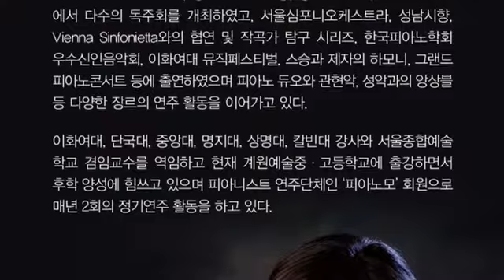[2018.06.06] 서규인 피아노 독주회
2018년 06월 06일 (수) 성남아트센터 앙상블시어터에서 진행되었던
서규인 피아노 독주회 현장스케치 영상입니다.
스케치영상 짧게 감상해보시겠습니다.